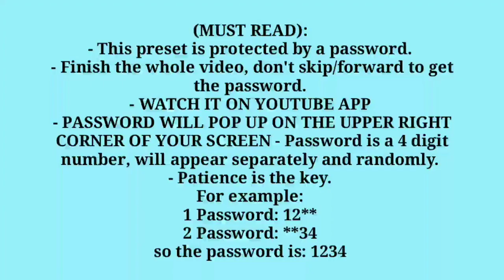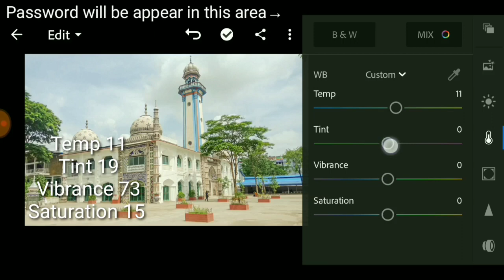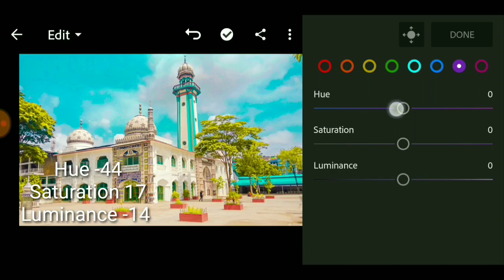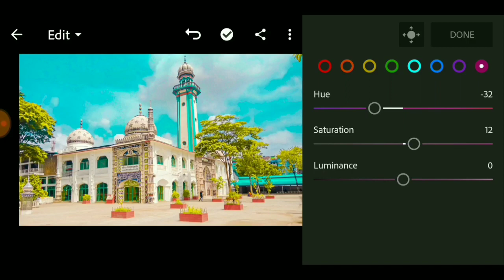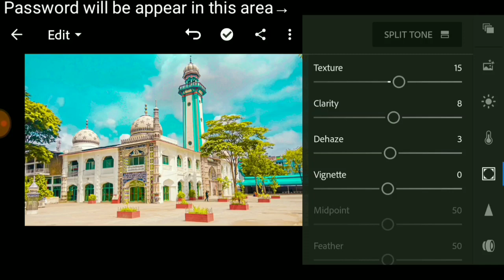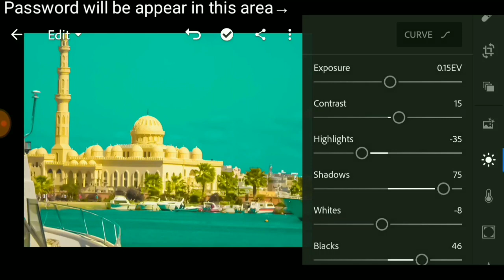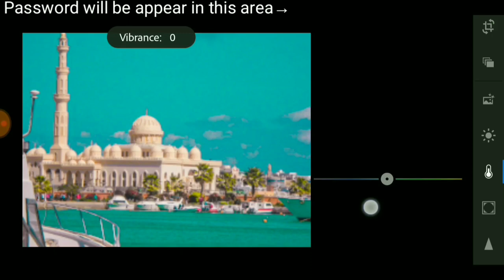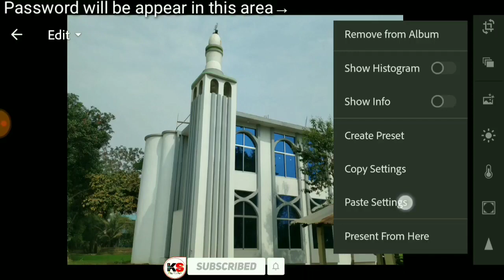Lightroom Mobile Presets Free DNG. Mosque preset.KS.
App:
✨ Lightroom

Hey Guys!

⭐SAVE TIME:

(MUST READ):
- PASSWORD WILL POP UP ON THE UPPER RIGHT CORNER OF YOUR SCREEN
- Password is a 4 digit number, will appear separately and randomly.

For example:

1 Password: 12**
2 Password: **34

⭐(FREE PRESET)⭐